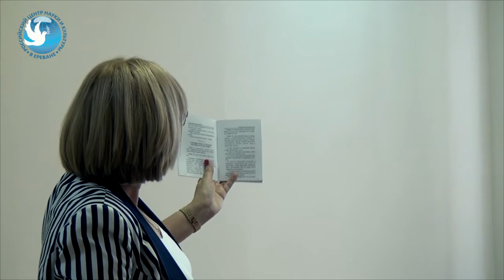Семинар по правовым знаниям для молодежи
Школьники и студенты из Еревана, Эчмиадзина и Абовяна посетили семинары по правовому образованию, которые были организованы общественной организацией "Россия" при поддержке Посольства Российской Федерации, Фонда помощи и содействия российским соотечественникам и ЗАО "АрменТел". На семинаре обсуждались: права и обязанности российских соотечественников в Республике Армения, права иностранных граждан в РА, регулирование миграционных процессов между Арменией и Россией, призыв на службу в вооруженные силы РА и РФ. В рамках семинаров состоялась также презентация новой брошюры "Правовые знания соотечественникам".